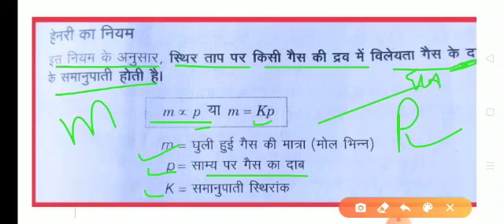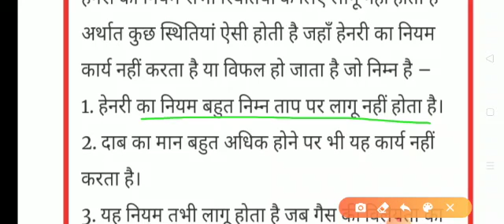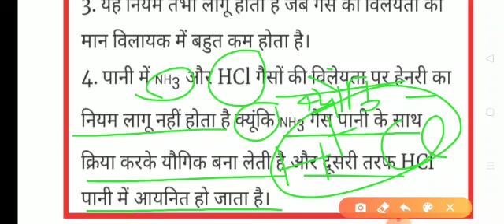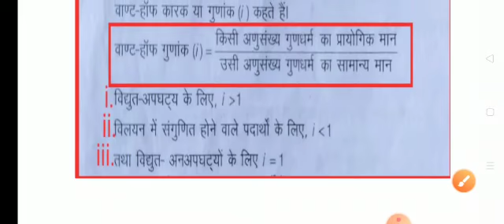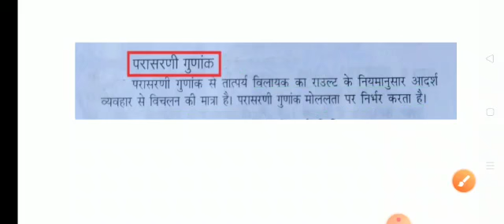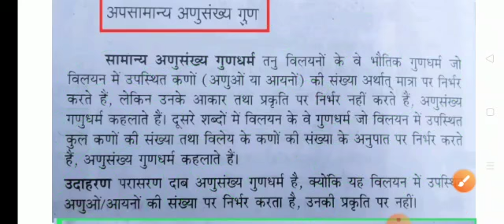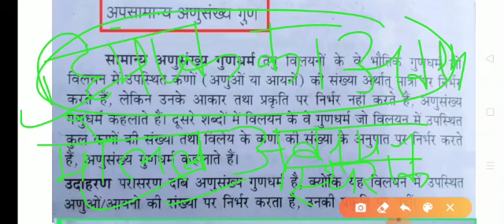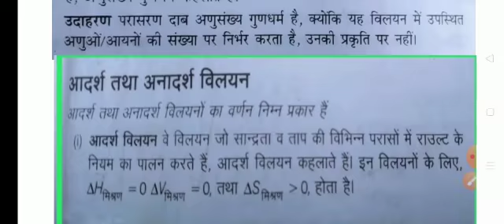विलयन । Solution । Chapter 2 । Class 12th । Chemistry । UP Board । Ncert Solutions । SPP Classes ।